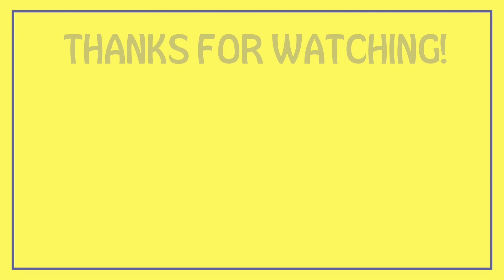REAL RACING 3 UPDATE 9.2 MOD APK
REAL RACING 3 | REAL RACING 3 NEW UPDATE VERSION 9.5.0 | REAL RACING 3 NEW VERSION 9.2.0

The link is in the first comment that has been pinned 📌